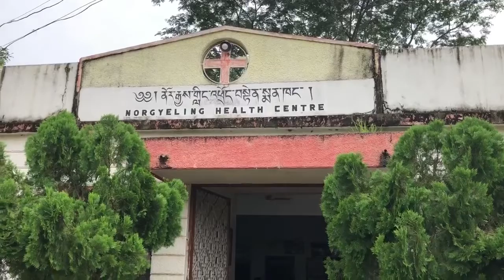nurse can’t go home visits | old damaged clinic scooter I bandhara shichak